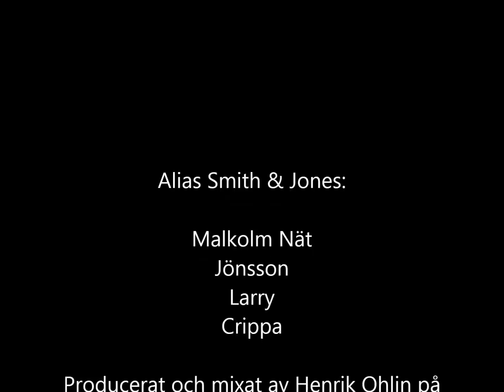Flickan & Dockan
Alias Smith & Jones var bandet som uppstod med bl a Jönsson och Crippa efter att Attentat tog sitt första break. Bandet hann spela in tre vinylsinglar mellan '86 och '88. "Flickan & Dockan är B-sidan från Alias Smith & Jones första singel "Snurrar Runt".

Alias Smith & Jones:

Malkolm Nät
Jönsson
Larry
Crippa

Producerat och mixat av Henrik Ohlin på
riksradion okt-nov '86